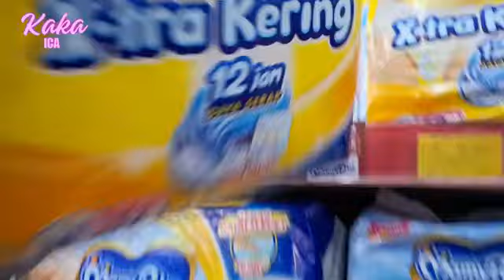ICA BORONG ES KRIM 😱❓️ KAMU SUKA ES KRIM RASA APA❓️🤤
Hai teman teman hari ini ica BORONG ES KRIM ENAKK  yuuk tonton sampai habisss.. 🥰

upin ipin doraemon boboiboy spongebob burka advengers badut es krim ice cream balon warna warni main balon happy fingers fingers nurserry roma diana diana roma patrick micky mouse pikachu nobita ali vlog salsa family DMG kids mama abil abil nibi channel artis shorts